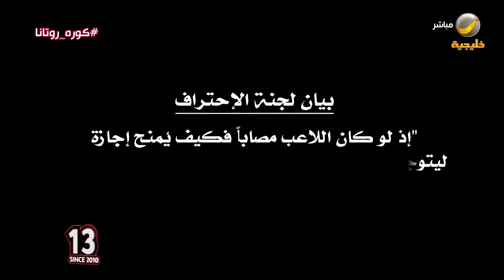برنامج كورة 30 أغسطس 2022 - الحلقة الكاملة